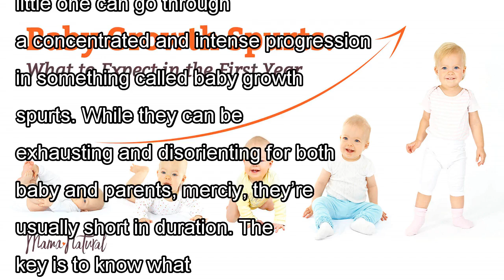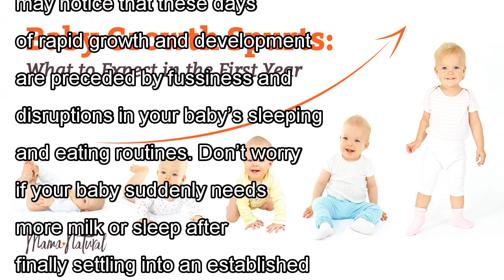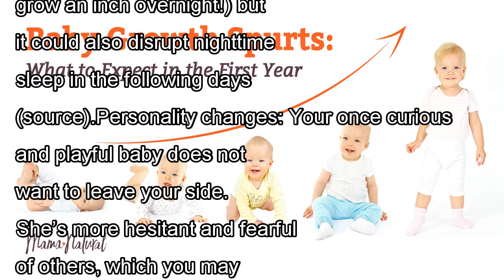Baby growth spurts: newborns, infants, & beyond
Oh, the bittersweet reality of baby growth spurts. One day she’s  of gummy smiles, the next day she’s breaking her first tooth. One day she’s exclusively breastfeeding, the next day she’s eating solid...